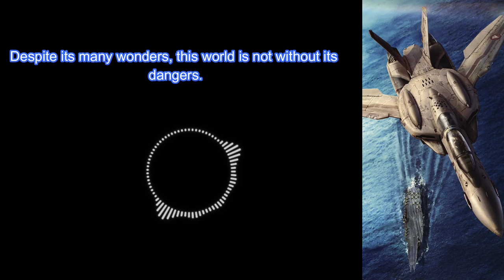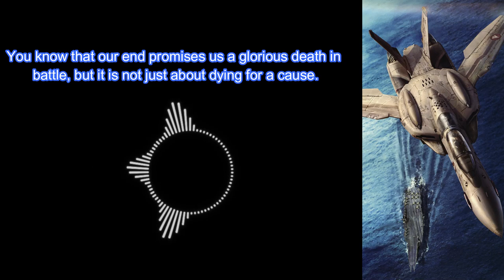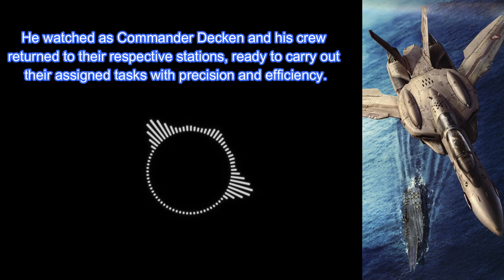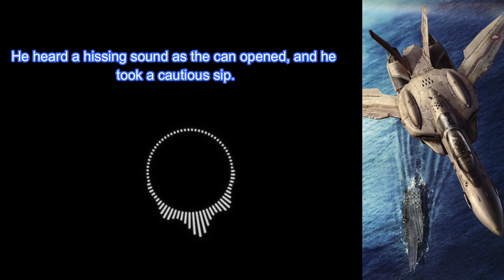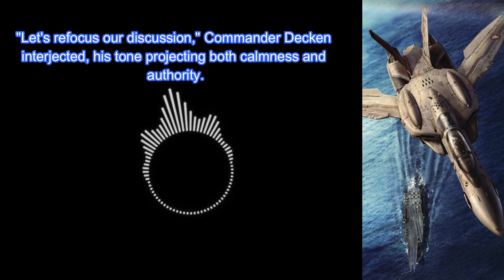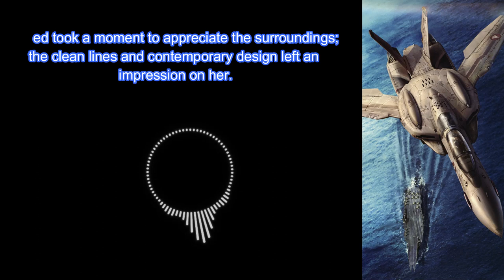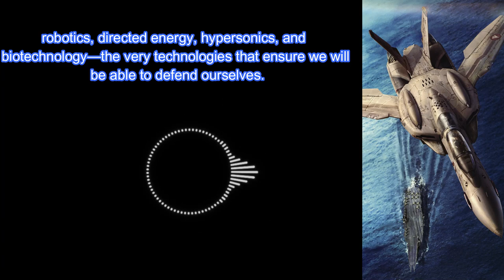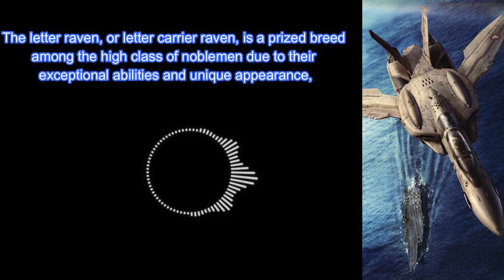The Flying Dutchman (00 to 15) by SallySally